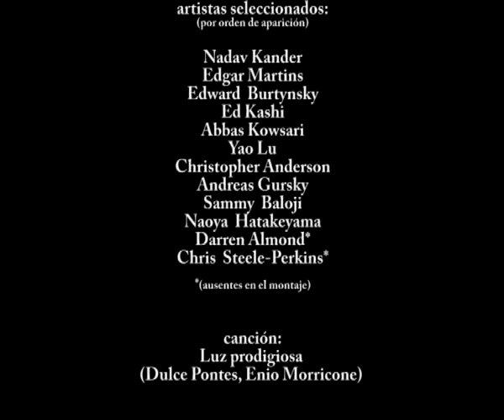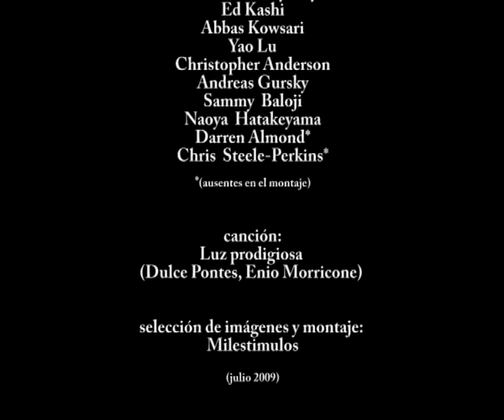Prix Pictet 2009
Vídeo montaje con una selección de las fotografías que concursan en el Prix Pictet 2009.